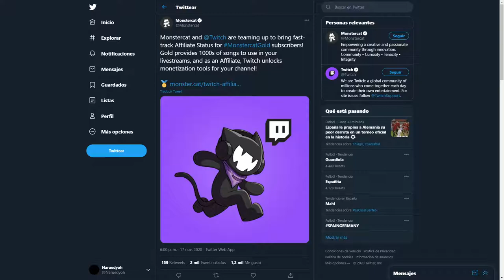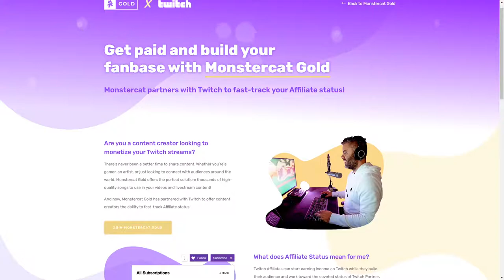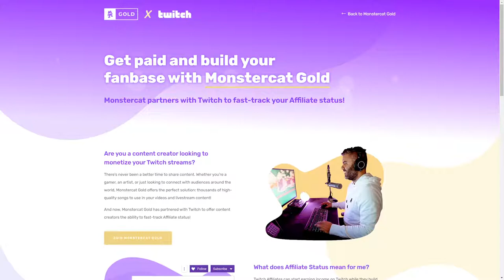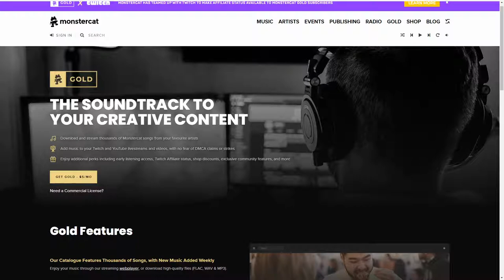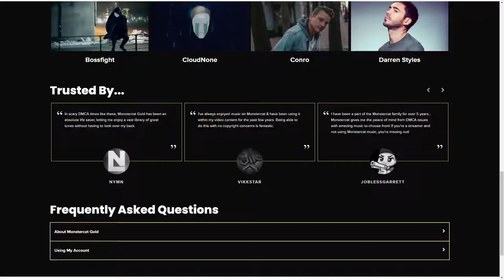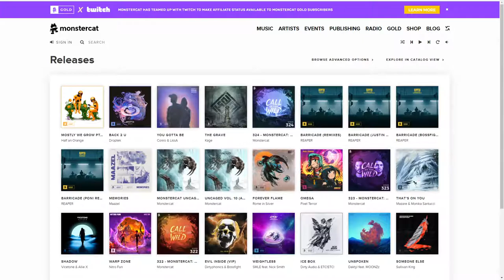Cómo obtener el afiliado en Twitch con Monstercat| Naruedyoh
► Editar: Adobe Premiere CC
► Miniaturas: Adobe Photoshop CC
► Comunicación: Discord